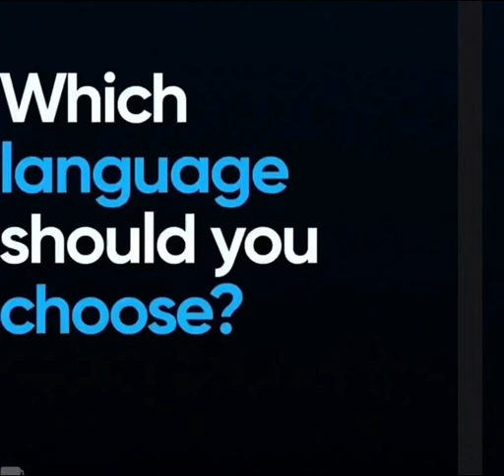Which language did u choose.